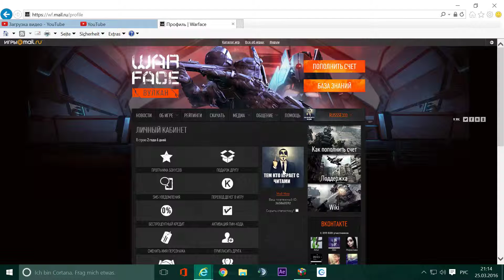WARFACE OPENCUP WINTER2016 SKINS